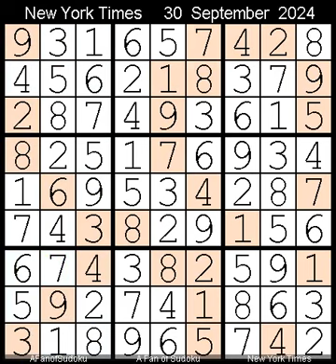How to Solve New York Times Sudoku Hard 30 September, 2024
Description
- Triple Subsets
- Hidden Block Pair
- New York Times Sudoku Hard  30 September, 2024
- Repeat from  5 May, 2020

- Cheers

سودوكو
ซูโดกุ
数独
스도쿠
судоку
सुडोकू
സുഡോകു
סודאָקו
ਸੁਡੋਕੁ
சுடோகு